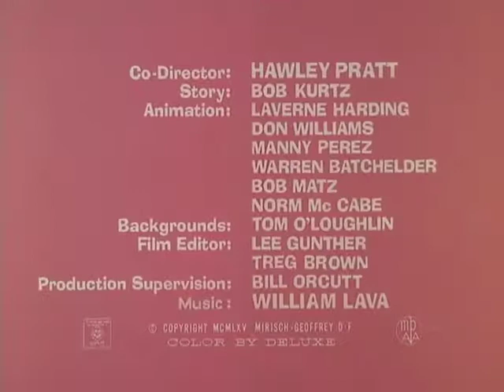The Pink Panther in "Dial "P" For Pink "